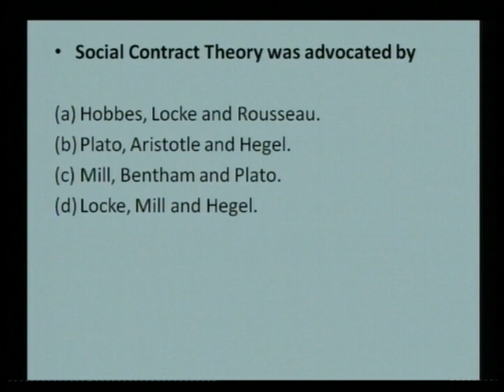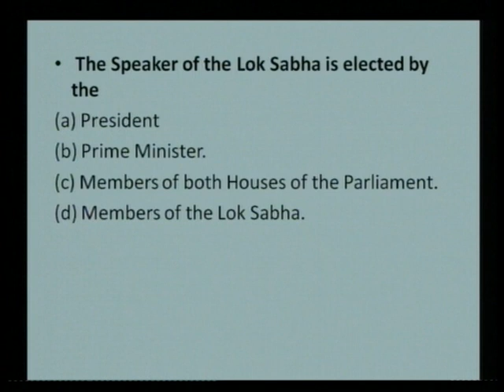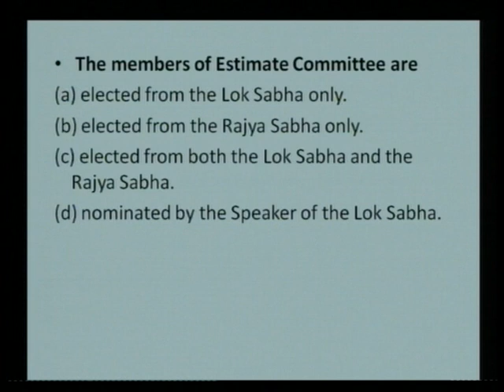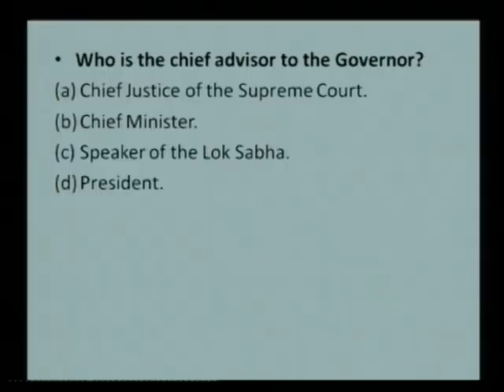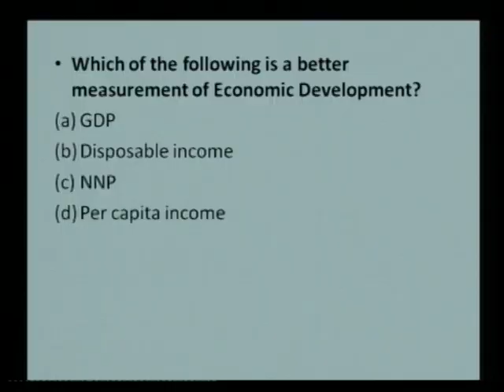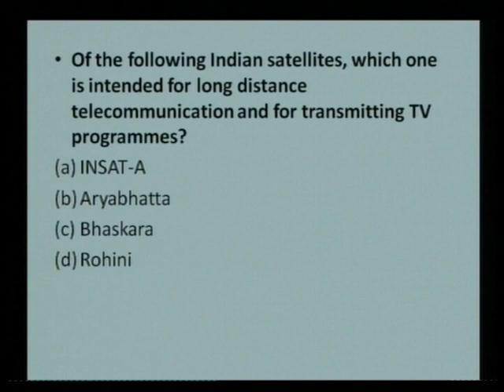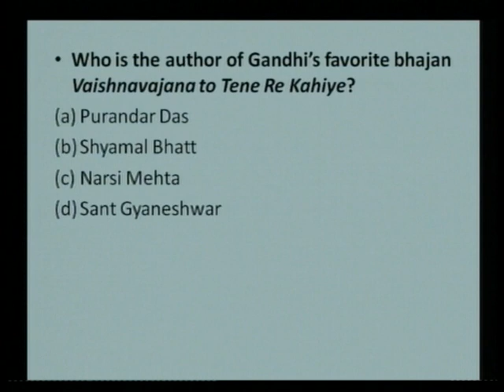Banking & Other Exam 01